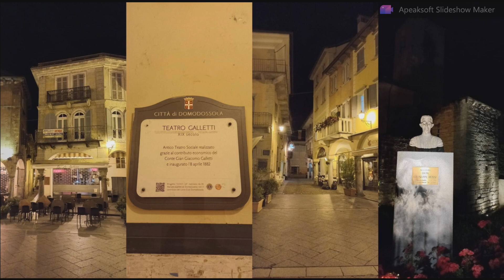Domodossola is situated at the confluence of the Bogna and Toce Rivers and is home to 18,300 people.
The city is located at the foot of the Italian Alps and acts as a minor passenger-rail hub. Its strategic location accommodates Swiss rail passengers, and Domodossola railway station acts as an international stopping-point between Milan and Brig (a Swiss city of German language) through the Simplon Pass (Italian: Sempione). The Domodossola–Locarno railway is a 1,000 mm (3 ft 3+3⁄8 in) metre gauge line to the east across the border to Locarno.